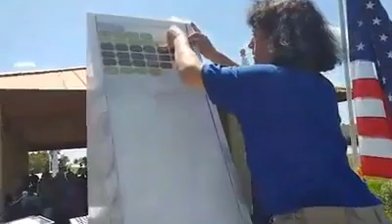Memorial day 2017 honoring US ARMY POW SSG Matt Maupin